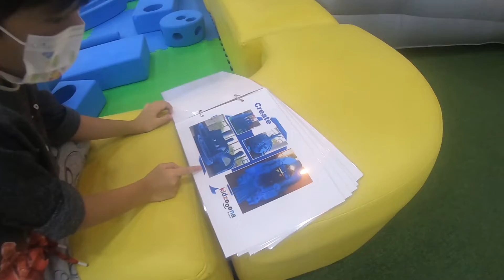Kidzooona in SM Marilao v#76